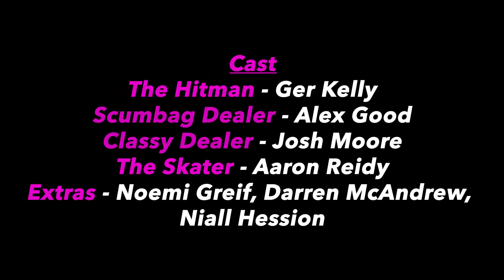Bad Deal - Short Film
Bad Deal is a short film I worked as a Sound Recordist and Post-Sound.
It was my first time doing post in a film.
It turned out great, the songs and dynamics broght a lot of character to the piece. The difference between the film before and after post-sound is astonishing.
One of my proudest moments in college.